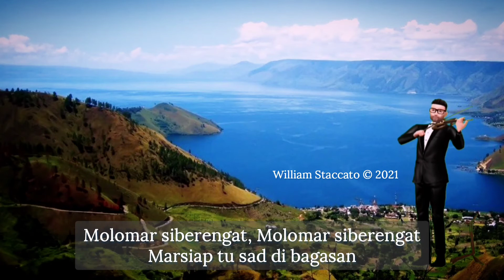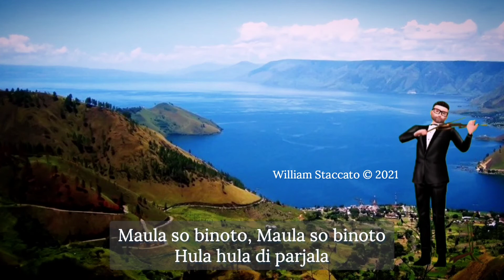Sik Sik Sibatumanikam (Symphony Orchestra) by NN (Pontas Purba) - William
My Symphony Orchestra of Sik Sik Sibatumanikam

You may use my music (orchestra, piano, guitar and any instruments or voice) for any uncommercial purpose (Monetised YouTube video is OK).

Please give credit to me (e.g. below/on/in your youtube video).